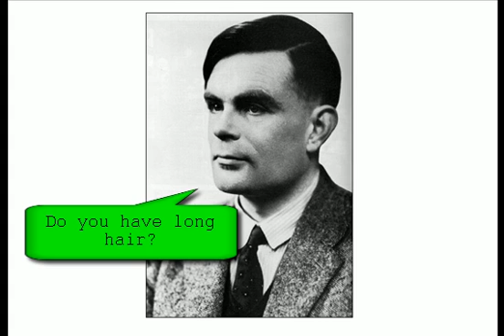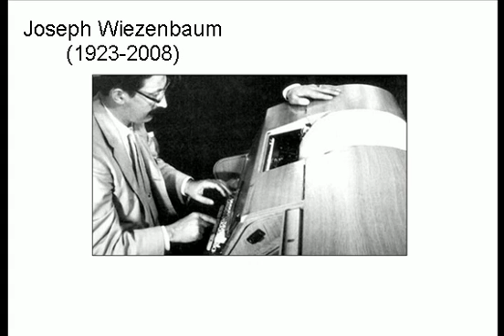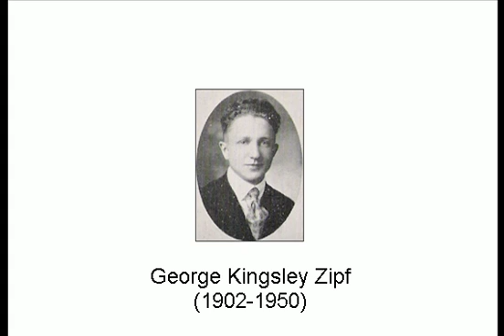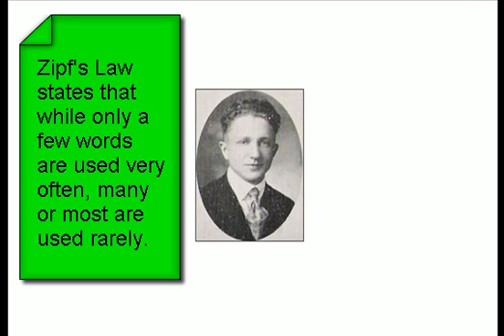Origins of ALICE and AIML: From Turing to the Web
Traces the early history of chat bots from Alan Turing, through Joseph Weizenbaum and ELIZA, the Loebner Prize, the invention of the world wide web, and the work of George Kingsley Zipf.